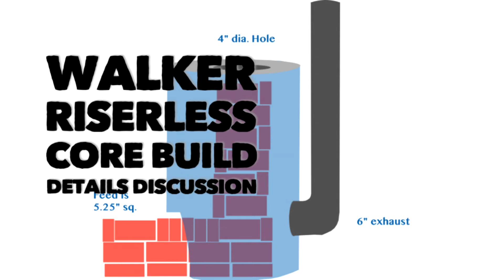Walker Riserless Core Details Discussion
A discussion on some details of the Walker Stoves Riserless Core, and excerpt from Stove Chat Live Episode 23.